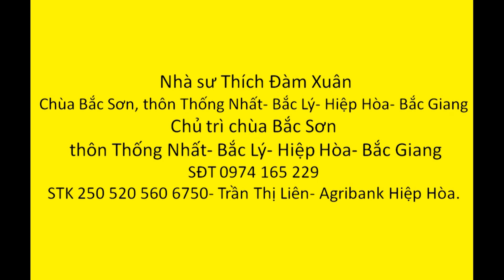Rất cần những tấm lòng dành cho ni sư Thích Đàm Xuân- Chùa Am lộng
nangmuaha#thichdamxuan#Amlong
Mọi thông tin của quý vị xin gửi về:  Zalo 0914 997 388